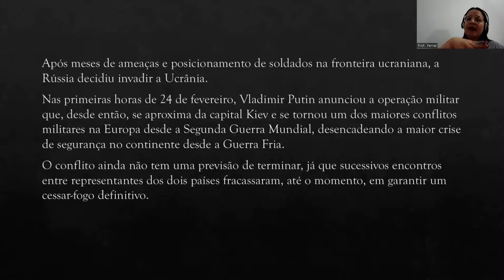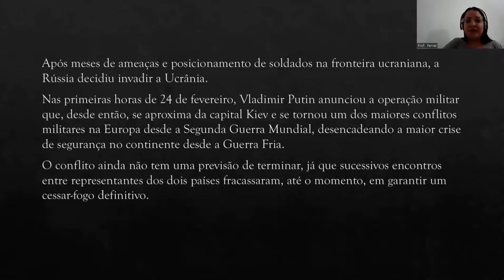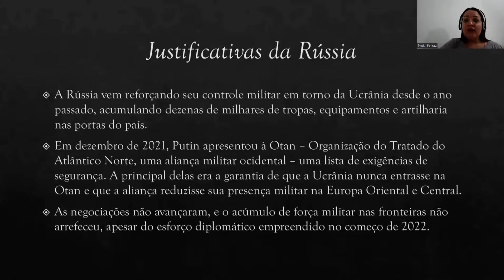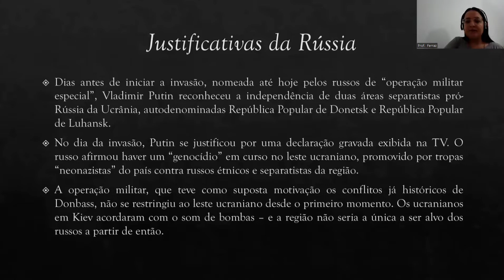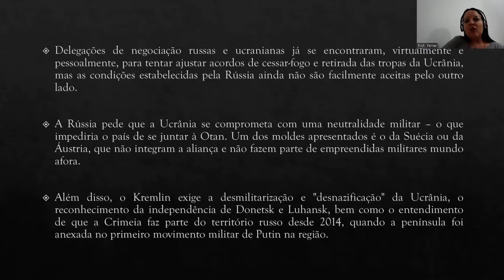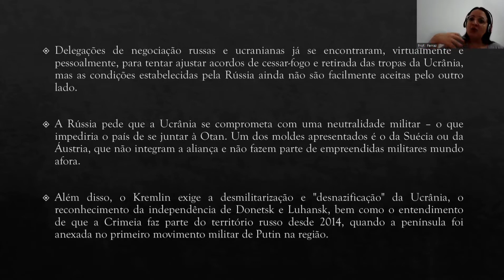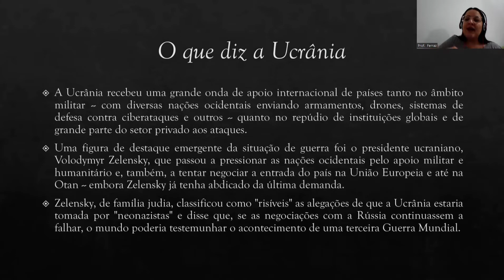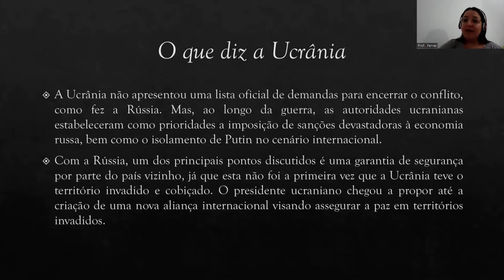GUERRA NA UCRÂNIA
Prof. Ari - História

🔴 Gostou do vídeo? Então curta e compartilhe para nos ajudar!